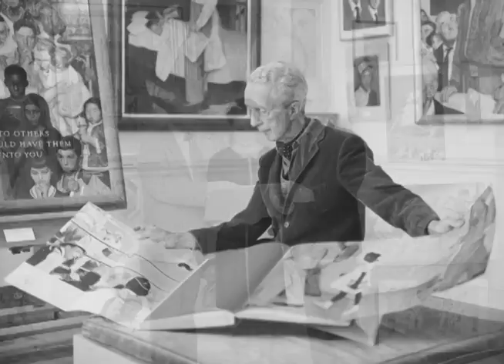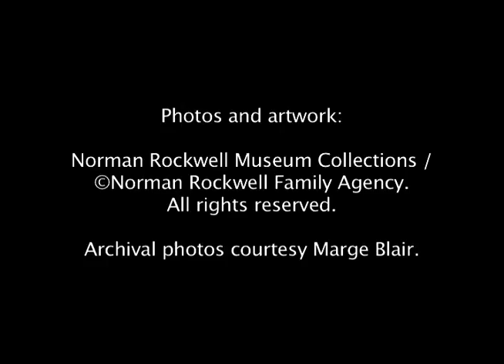Remembering Marge Blair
Norman Rockwell Museum is sad to learn of the passing in December 2016 of Marge Blair, one of our former docents, who worked with the Museum for over 22 years. Trained as an illustrator, Marge actually began her association with us back in the Old Corner House days in 1974. She entertained many hundreds of visitors over the years with her stories.

Here is a video interview we conducted with Marge back in 2004, where she describes her early days with the Museum, John Wayne visiting Stockbridge, her son posing as a model for Norman Rockwell's work, and cocktail parties she enjoyed with the artist and his wife Molly.

We send our condolences to Marge's many friends and family. She will be missed.